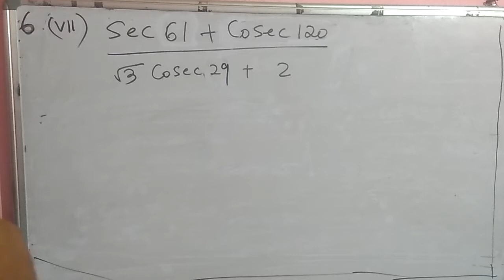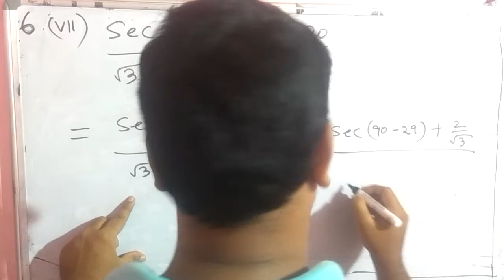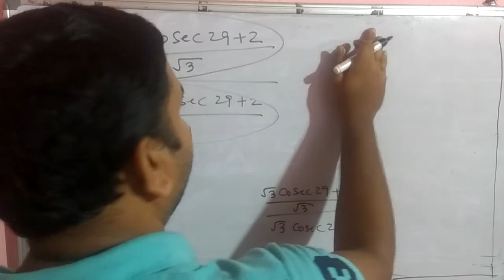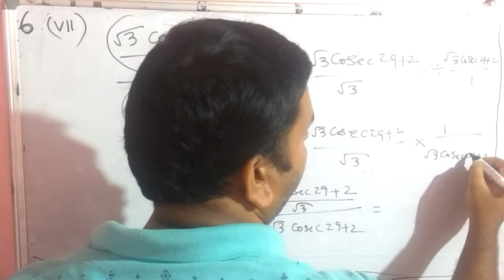ଦଶମ ଶ୍ରେଣୀ ତ୍ରିକୋଣମିତି Question no-6(Vll)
Hi friends
Hello dear students
Here we are going to discuss mathematics for all medium school and college